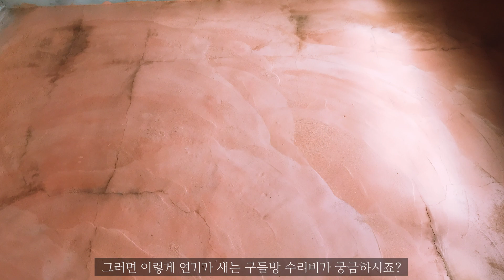황토구들방 구매전 꼭 확인하세요. 전원주택구매하는법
전원생활의 필수 아이템 구들방입니다.
그러나 구들방으로 고생하시는 분들이 많이 계십니다.
특히 구들방 연기새는 것으로 비용은 물론
건강에 나쁜 영향이 나타납니다.
꼭 구들방이 설치된 전원주택 구매전 꼭 확인해보세요.
화덕만들기 영상입니다.
감사했습니다.